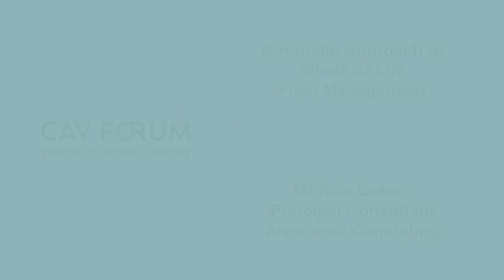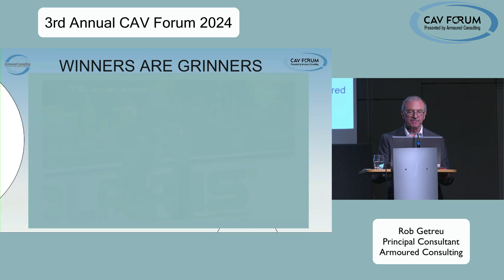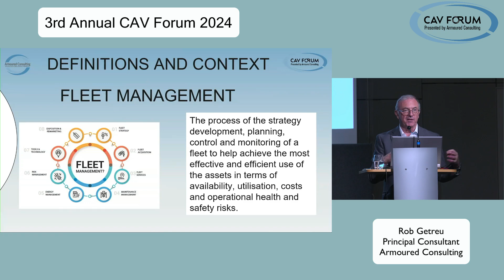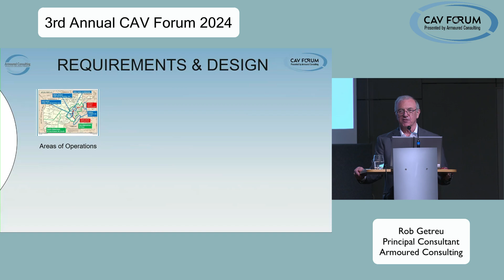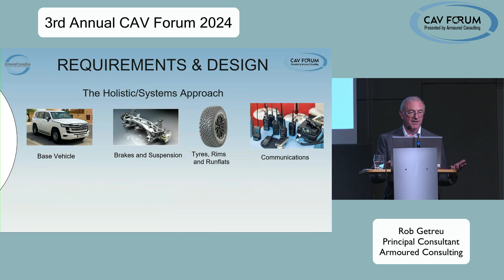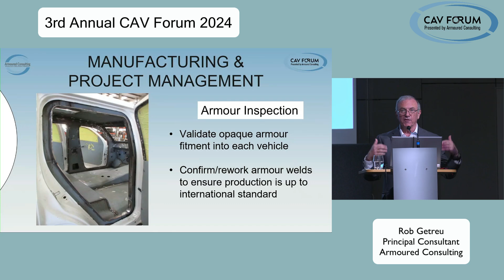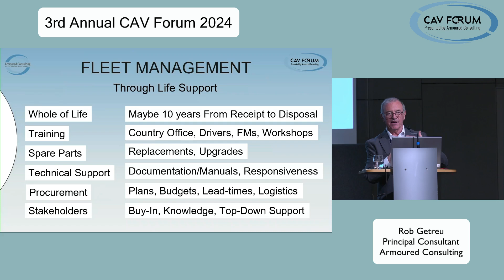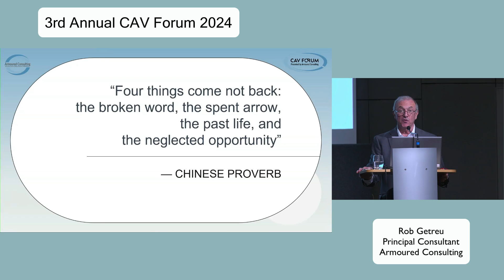3rd Annual CAV Forum - A Holistic Approach to Whole of Life Fleet Management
A Holistic Approach to Whole of Life Fleet Management

Rob Getreu
Principal Consultant
Armoured Consulting

Presentation at the 3rd Annual Civilian Armoured Vehicle Forum
Geneva, Switzerland